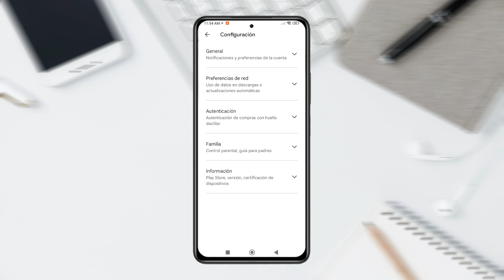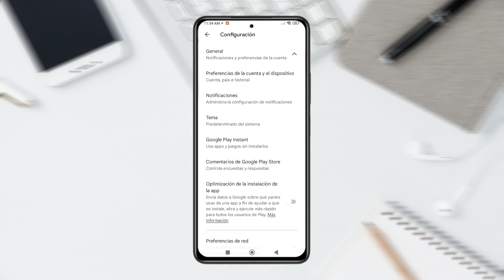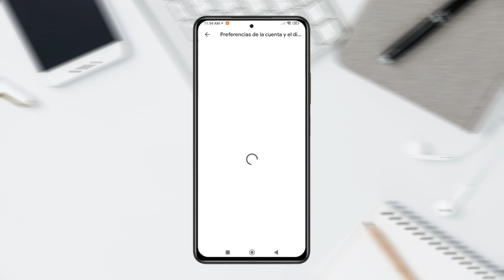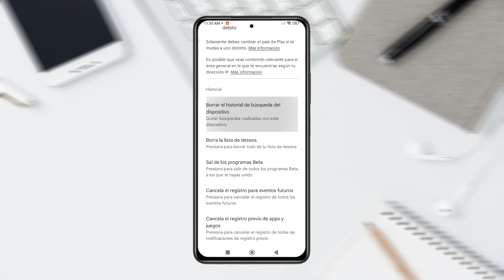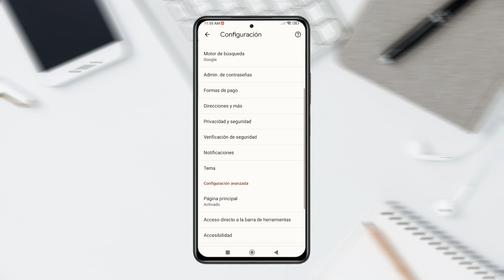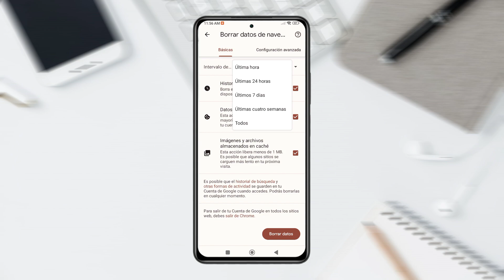Como borrar el Historial de Google Play y Google Chrome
Te enseñamos a eliminar tu historial de Google Play de la manera más fácil para que puedas borrar las aplicaciones que buscaste o te gustaron, de igual manera puedes eliminar el historial de Google Chrome para que no vean que pagina visitaste y en que pagina estuviste desde tu celular.

Canal:  @italoquispe